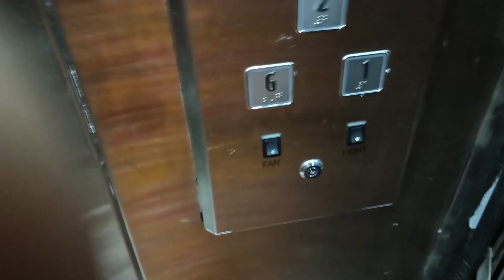Gotokaler activity amar...💃💃